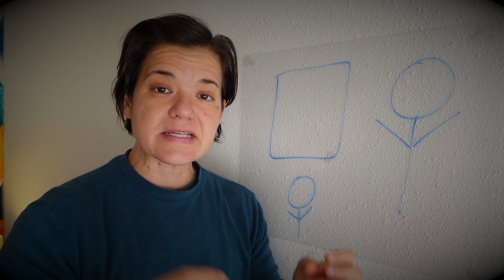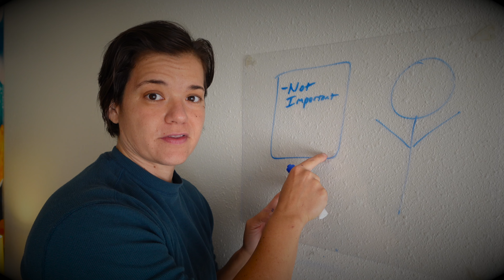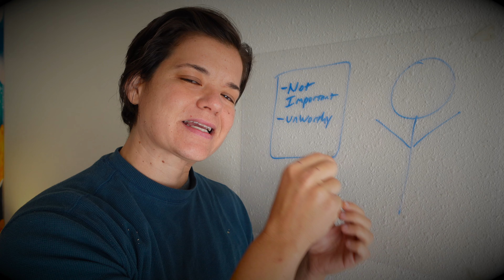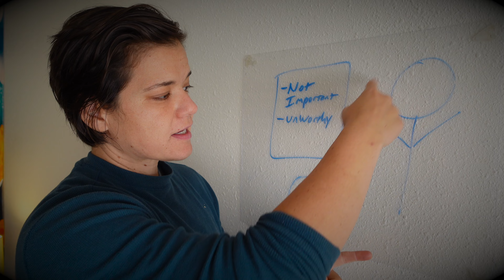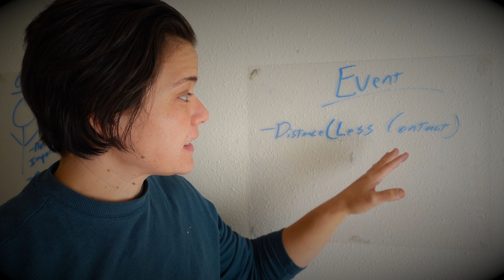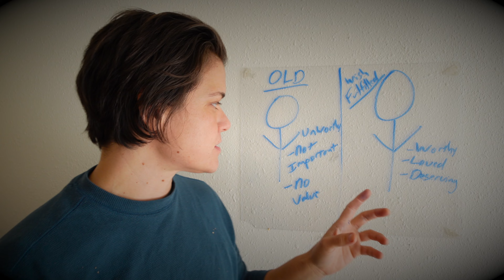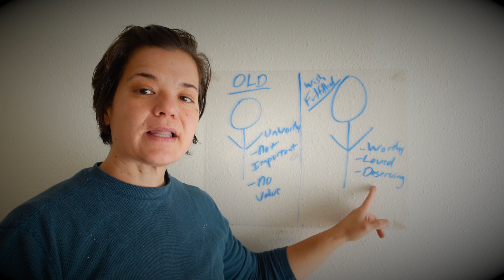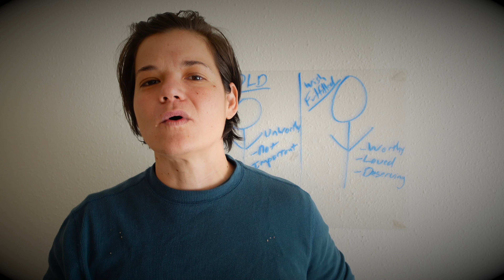Law of Assumption: How to Shift an Assumption(Neville Goddard)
How to Shift an Assumption(Law of Assumption Neville Goddard). I will teach you how to really shift assumptions to tap into the power of the law of assumption. There is one common mistake people make that I will go over and clear up in this video. I will also be showing you the 2 ways that you can shift any assumption you have right now that is reflecting in your circumstances that you no longer want to experience.

Need help uncovering your hidden beliefs? Here is a free worksheet:
abbyrustonfreeresources.ck.page/uncover

Join to my Inner Circle- Exclusive weekly insights and tips to help you!
abbyrustonfreeresources.ck.page/innercircle Remove URL for page